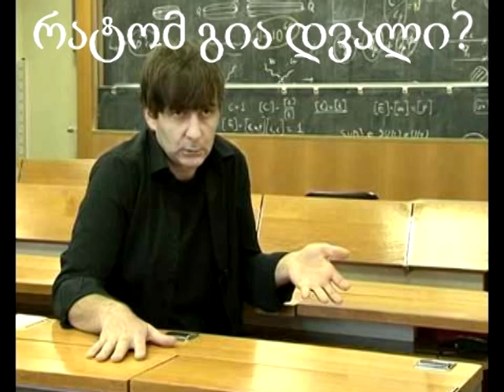"სტუდენტები ხარისხიანი რეფორმისათვის" - მილოცვა გია დვალს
"სტუდენტები ხარისხიანი რეფორმისათვის"  ვულოცავთ ბატონ გია დვალს 10 ნოემბერს - მეცნიერთა საერთაშორისო დღეს!